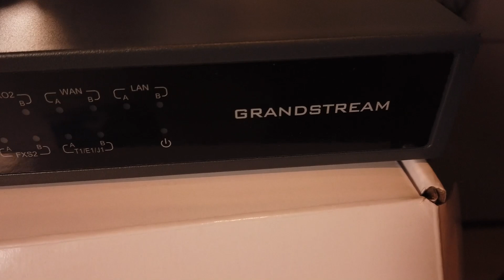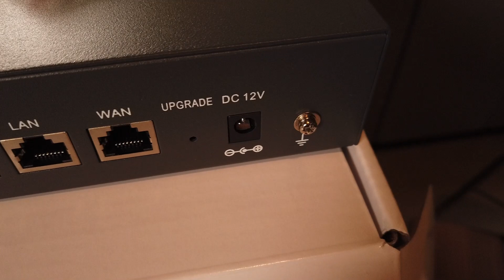HIGH AVAILABILITY FOR GRANDSTREAM UCM PBX - HA100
People are always asking how we do high availability(HA) with a Grandstream PBX setup.  Here's what we use -- the Grandstream HA100 paired with 2 Grandstream UCM6510 PBX appliances.